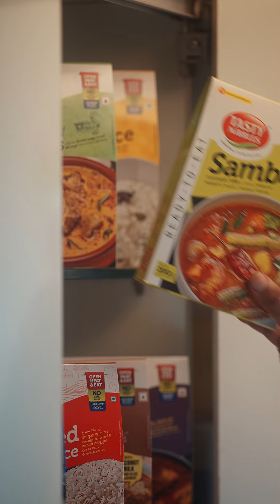Enjoy your favourite dishes | Tasty Nibbles | Delicious Moments | Ready to eat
Enjoy your favourite dishes without the hassles of cutting, chopping and cooking

Tasty Nibbles Aviyal, Sambar and almost 60 different dishes are just like it is made at home with 0% preservatives and  100% Care.

Surprise your loved ones with their favourite comfort foods, prepared to perfection. Let Tasty Nibbles be your culinary companion, making every meal a tasty one.